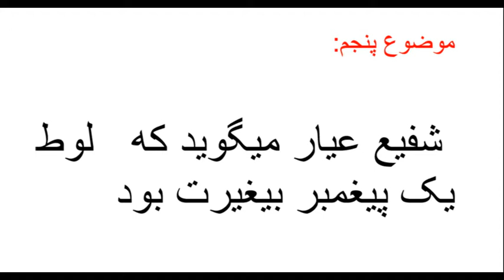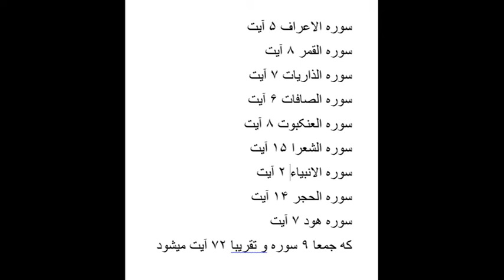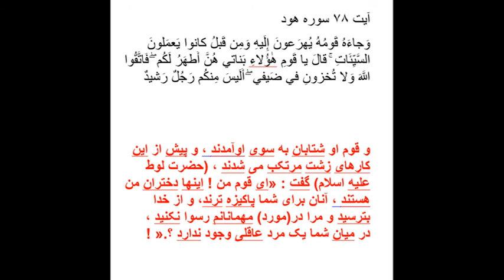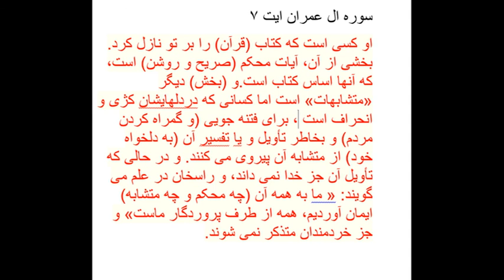Baandaar 002: Shafie Ayar says Lut was Bay Ghairat. شفیع عیار میگوید که لوط بیغیرت بود